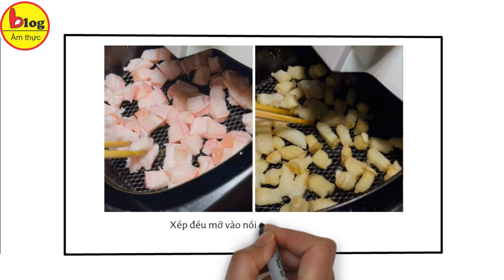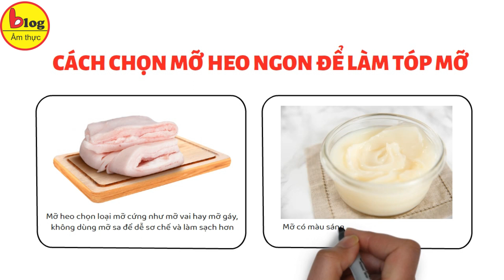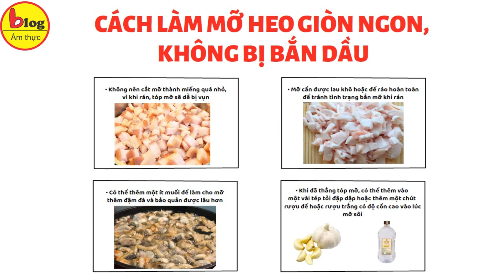Cách làm dưa chua xào tóp mỡ đơn giản và dân dã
Tóp mỡ luôn là một món ăn quen thuộc, được rất nhiều người ưa chuộng và có thể chế biến thành nhiều món ăn đa dạng. Trong số đó, không thể không nhắc đến dưa chua xào tóp mỡ - một món ăn khoái khẩu của nhiều gia đình. Tóp mỡ béo ngậy, ăn kèm dưa chua dịu, tuy dân dã mà lại cực kỳ ngon miệng, đưa cơm. Ngay sau đây, hãy cùng Blog Ẩm Thực khám phá công thức chi tiết dưới đây nhé!

1. Cách làm dưa chua xào tóp mỡ đơn giản và dân dã
1.1 Nguyên liệu:
• Dưa chua
• Tóp mỡ
• Hành lá
• Hành tím
• Cà chua
• Gia vị: muối, mì chính, nước mắm, dầu ăn,...

1.2 Cách làm:
• Rửa dưa chua 1–2 lần với nước sạch cho bớt vị mặn và chua.
• Tiếp đến bạn cho tóp mỡ có sẵn vào nồi chiên không dầu để tóp mỡ cứng lại.
• Hành tím bóc vỏ, thái lát mỏng
• Cà chua rửa sạch thái múi cau
• Hành lá rửa sạch thái nhỏ.
• Bắc chảo lên bếp cho 1-2 thìa dầu ăn vào đun nóng dầu thì cho hành khô vào phi cho thơm rồi sau đó cho cà chua vào xào cùng luôn.
• Nêm thêm nửa thìa muối, 1 thìa mì chính, 1 ít nước mắm rồi đảo đều.
• Khi cà chua chín mềm thì cho dưa chua vào xào vài phút.
• Tóp mỡ khi quay xong bạn mang thái thành miếng nhỏ.
• Xào dưa 1-2 phút thì cho tóp mỡ vào xào cùng.
• Tiếp tục đảo đều 1-2 phút cho dưa thấm đều gia vị, dưa săn lại rồi mới cho hành lá đã cắt nhỏ vào đảo đều rồi tắt bếp.
• Trút dưa ra đĩa và thưởng thức

Lưu ý, dưa chua vốn đã mặn nên khi nêm nếm gia vị vừa phải không món ăn sẽ càng mặn hơn.

1.3 Thành phẩm:
Món tóp mỡ xào dưa chua nhiều màu sắc và hương vị. Khi ăn bạn sẽ cảm nhận được tóp mỡ giòn tan cùng với vị chua chua mặn mặn của dưa cải. Đây là một món ăn kèm với cơm nóng vô cùng thơm ngon, đậm đà mà lại chế biến dễ dàng.

2. Cách làm tóp mỡ
Cách 1: Làm tóp mỡ bằng nồi chiên không dầu
• Đầu tiên, bạn rửa sạch mỡ lợn, sử dụng muối trắng và rượu để khử mùi hôi. Tiếp theo, thái mỡ thành từng miếng hình con chì, lớn hơn một chút để khi mỡ teo lại vẫn ngon.
• Sau đó, xếp đều mỡ vào nồi chiên không dầu. Chiên lần thứ nhất ở nhiệt độ 160 độ C trong khoảng 20 - 30 phút.
• Tiếp đó, chắt mỡ ra và chiên lần thứ hai ở nhiệt độ 180 độ C trong khoảng 10 phút.

Cách 2: Làm tóp mỡ bằng chảo
• Chuẩn bị nồi nước sôi và thêm vào đó muối trắng, gừng đã đập dập và hành tím thái lát.
• Khi nước đã sôi, cho thịt mỡ vào luộc sơ trong khoảng 5 phút, sau đó vớt ra và rửa lại với nước lạnh, để ráo.
• Tiếp theo, thái thịt mỡ thành từng miếng hình vuông hoặc hình con chì.
• Đun chảo trên lửa vừa, đảo đều mỡ bằng đũa để tránh mỡ bị cháy và không bị văng dầu. Tiếp tục đảo cho đến khi mỡ săn lại, sau đó vớt ra để nghỉ trong khoảng 5 phút.
• Tiếp tục đảo mỡ trên lửa vừa, liên tục đảo để mỡ ra hết nước và phần bì trở nên giòn hơn. Khi mỡ đã đạt được độ vàng mong muốn, tắt bếp và thêm tỏi đã đập dập để tóp mỡ thơm hơn.
• Vớt tóp mỡ ra để ráo hoặc để trên giấy thấm dầu.

3.3 Một vài lưu ý khi bảo quản tóp mỡ

Blog Ẩm Thực vừa chia sẻ đến bạn cách làm tóp mỡ xào dưa vô cùng đơn giản, kèm theo những mẹo nhỏ làm tóp mỡ mà không phải ai cũng biết. Món tóp mỡ xào dưa không chỉ hấp dẫn mà còn dễ làm và không tốn nhiều thời gian nhưng hương vị của món ăn này sẽ khiến bạn không khỏi bất ngờ. Còn chờ gì mà không lưu ngay bài viết để trổ tài với cả nhà ngay thôi nào!